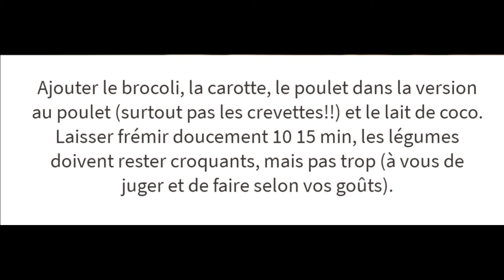soupe thai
petite recette rapide en photos mais bien clair.